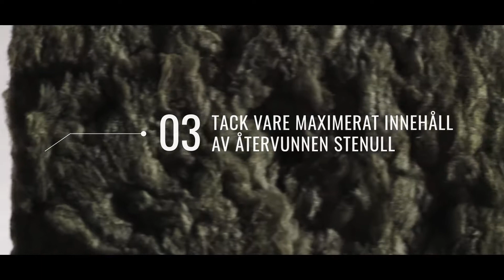Paroc Natura - Vår första koldioxidneutrala stenullsisolering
PAROC Natura Lana är vår första koldioxidneutrala isoleringsskiva, tillverkad av obrännbar stenull, med ett lambda-värde på 0,036 W/m˚K. PAROC Natura Lana är utformad för att användas i en mängd olika applikationer i energieffektiva, gröna byggnader speciellt i regelkonstruktioner och sadeltak.
PAROC Natura Lana har ett mycket lågt GWP-värde (GWP (A1-A3) = 0.59 kg CO2/m2, R = 1) och är det perfekta valet när du vill reducera din byggnads koldioxidavtryck.